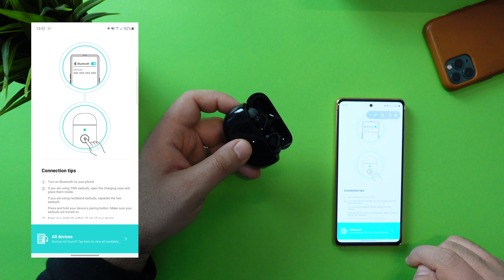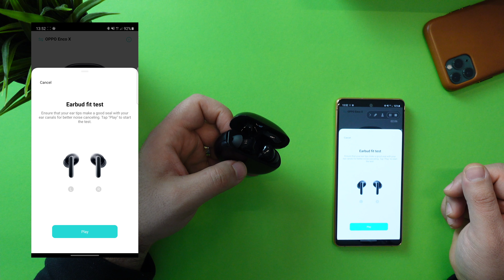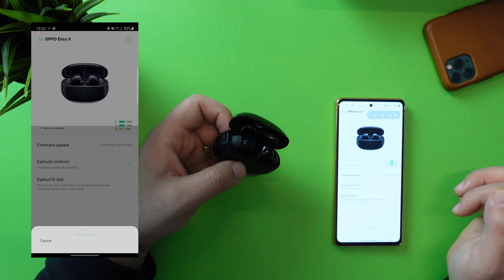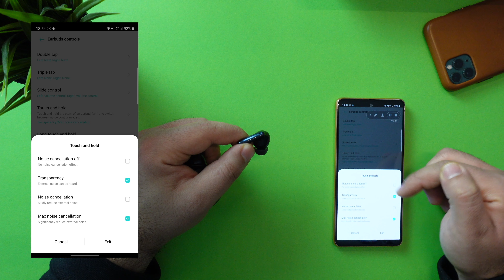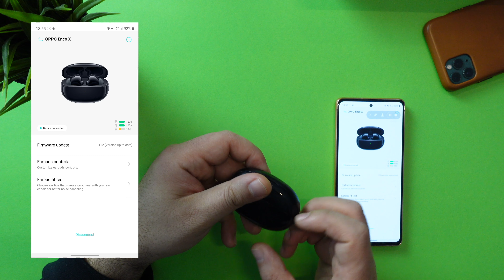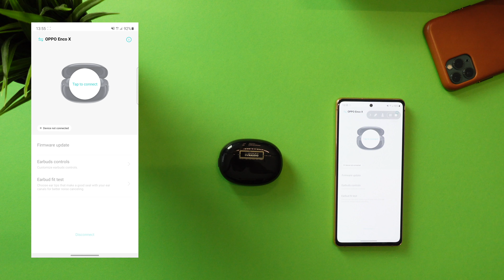HeyMelody App I OPPO Enco X I Wie gut ist die App? I deutsch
Wir schauen uns gemeinsam die HeyMelody App an! Viel Spaß!

Die OPPO Enco X findest du hier:

Instagram: @unboxvision & @m_photolife_c

Mein Equipment:

Panasonic Lumix G81
MacBook 13 2020
AirPods Pro

Nintendo Switch Lite
Apple TV 4K